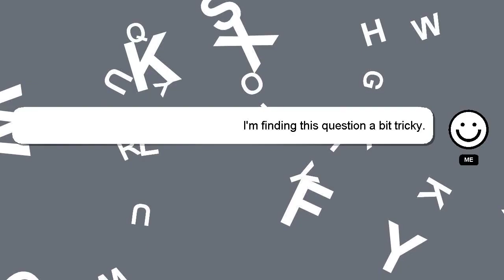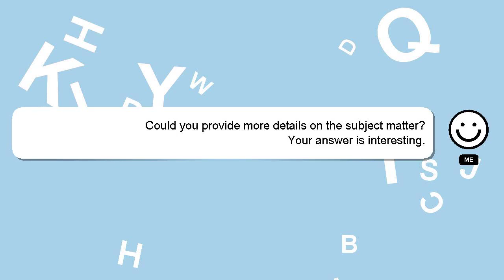How to attend pw class?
A short overview of who I am, Howdy, my name's Delphi. I help you answer your questions. - How to attend pw class?

Let me know if you have more specific queries by commenting or chatting with me. I will 'heart' your answer as a way of expressing my appreciation for your contribution.

*2 What we are experimenting :*